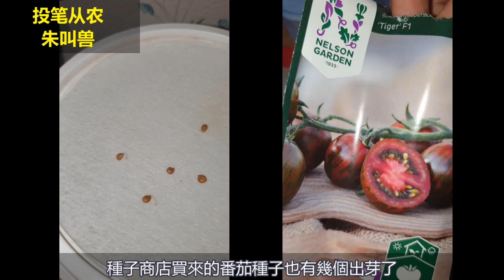283 從番茄裡摳出來的種子發芽啦！懶人育種大法-丟下不管，時間到了來取苗 --- 投筆從農朱叫獸 365挑戰之283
如果暖和點它們應該發芽更快。

另外紫蘇不知怎麼了一直都沒發芽，是我哪裡做錯了嗎？求教！